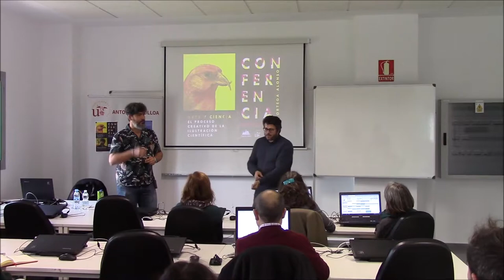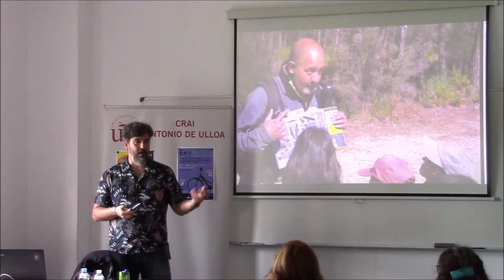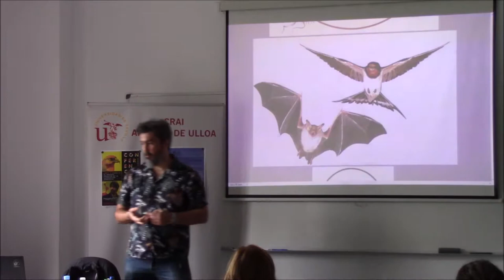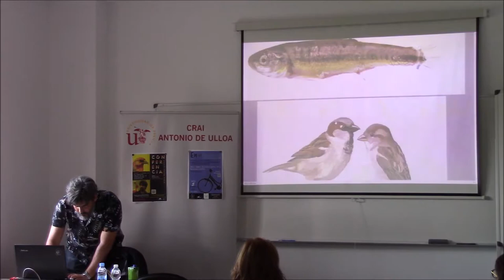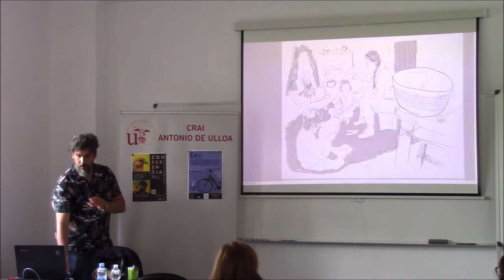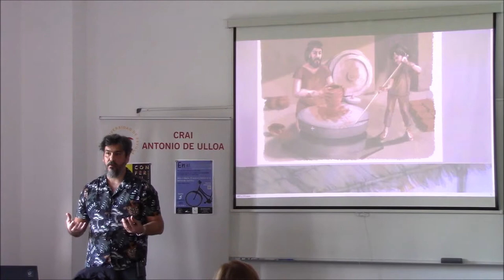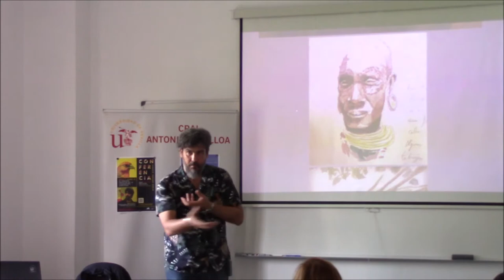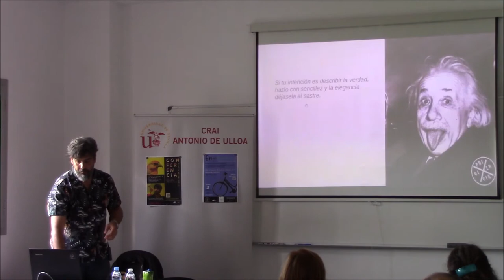Arte y Ciencia, el proceso creativo de la ilustración científica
Grabación del evento "En el Bicicletero del CRAI... Arte y Ciencia, el proceso creativo de la ilustración científica". Conferencia a cargo de Diego Ortega Alonso, investigador en artes e innovación social, que tuvo lugar el pasado 5 de noviembre de 2018 dentro de la Sesión de clausura de la exposición “Creatividad con filtros, el arte en el laboratorio”.
"La conferencia Arte y ciencia, el proceso creativo de la ilustración científica, tratará de la conexión entre el arte y la ciencia a través de la ilustración científica, viendo como ambas disciplinas, que parecen tan distantes, en realidad tienen una relevante interacción.
Desde el proceso de elaboración de guías de identificación y libros científicos hasta el dibujo en naturaleza, Diego Ortega enlazará ambos temas, destacando cómo el proceso creativo de la ilustración tiene una importante relevancia en la docencia y en las actividades de innovación educativas a través del dibujo." -- Fuente y más información: